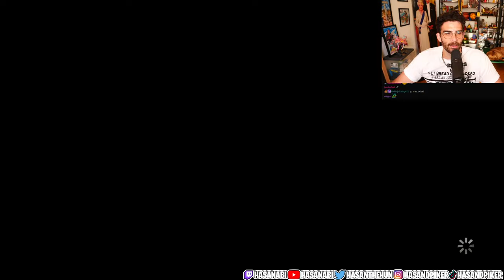Hasanabi Plays Telltale Walking Dead Season 2 Episode 2 Part 1